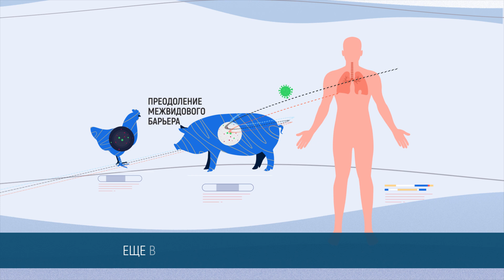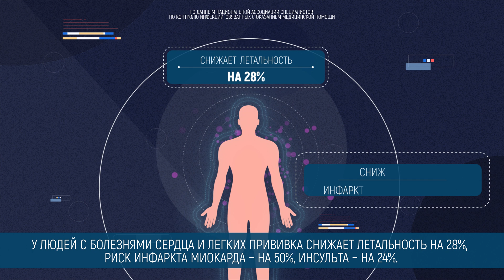Вакцина против гриппа - анимационный видеоролик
Анимационный видеоролик - это супер-эффективная реклама по доступной цене.
Плюсов огромное количество:

- такое видео привлекает клиентов всех возрастов в первую же секунду, вызывает wow-эффект

- с помощью “мультика” можно объяснить даже самые сложные процессы

- не нужно тратить время на подготовку к съемкам, уговаривать сотрудников поучаствовать

- дополнительных расходов не будет, цена известна заранее

- делаем работу четко в срок

- работаем с крупнейшими компаниями РФ, дорожим своей репутацией, следим за трендами в мире анимации

Обращайтесь, подготовим для вас наилучшее предложение!